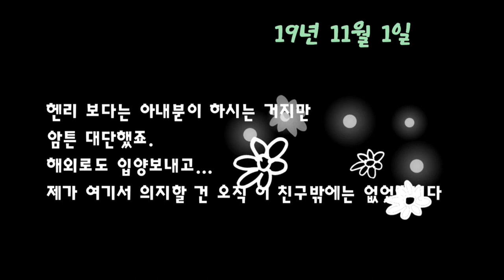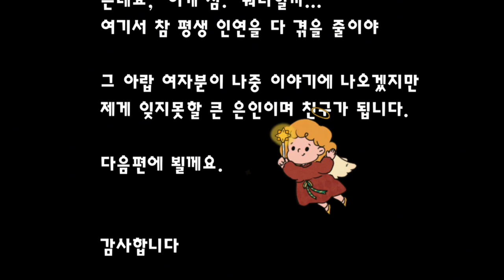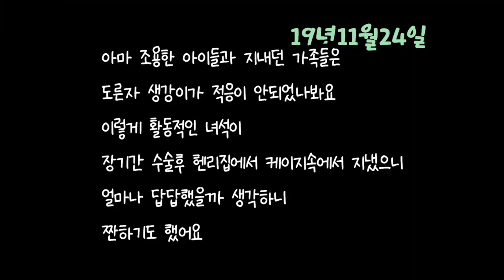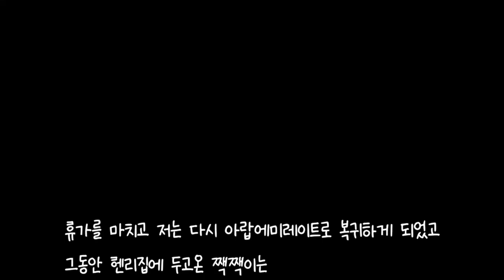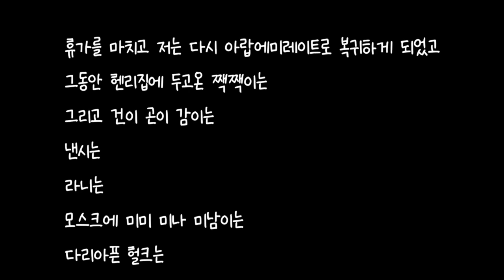아랍에미레이트 길고양이들과의 이야기 [17 - 20편] 각편 보신분들은 안보셔도 되세요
출처

Oneul -   ￼ • 기분이 편안해지는 귀여운 음악 모음 (1시간)   🎧 Spotify, Apple Music, Instagram, Tiktok, Youtube Music 등 해외음원사이트에서 'Oneul' 검색해주세요. (국내는 FLO) 💚Spotify 🍎Apple Music -  ￼ / oneul   😎 릴스에도 음악이 등록되어있어요 (Search My Music on Reels) 📓 악보 (Sheet Music)